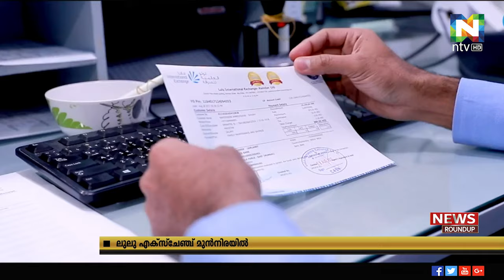ഫോബ്‌സ് പട്ടികയില്‍ ഇടം പിടിച്ച് ലുലു എക്‌സ്‌ചേഞ്ച്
മധ്യപൂര്‍വ്വദേശത്തെ ഏറ്റവും മികച്ച് എക്‌സ്‌ചേഞ്ചുളുടെ ഫോബ്‌സ് പട്ടികയില്‍ ഇടം പിടിച്ച് ലുലു എക്‌സ്‌ചേഞ്ച്.
പട്ടികയില്‍ ആദ്യ  അഞ്ചിലാണ് ലുലു എക്‌സ്‌ചേഞ്ച് ഇടം പിടിച്ചിരിക്കുത്.